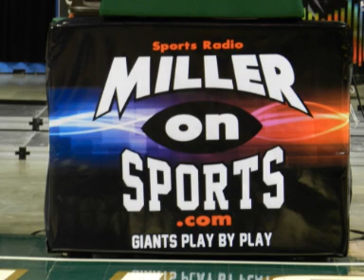Miller on Sports Interview with Christian Laettner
On December 14, 2011,  Richard Miller (Miller on Sports) interviewed former NBA star and Duke Legend Christian Laettner at the UNF Arena during the half-time at the ABA Jacksonville Giants vs. Florida Makos basketball game.  Laettner discussed his basketball tips for younger adults.  He invited the fans to a post-game free (with game day ticket) clinic for children 7-12.  The clinic will include layups, ball handling drills, and a relay race.